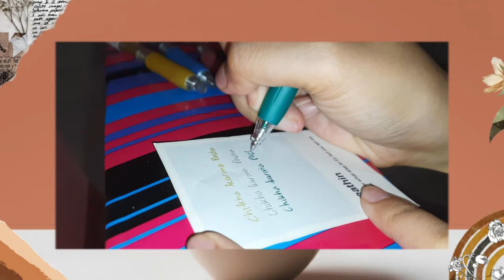DUPE PULPEN SARASA KUALITAS GAK KALAH BAGUS HARGA MURAH | REVIEW COLOR JELLY PEN | SHOPEE 10.10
Hi everyone! my name is Chikha Karina Pasha. You can call me Chikha. I'm 12yo.

Lets be friends with me~

• Music •